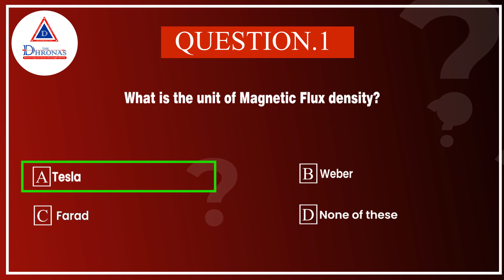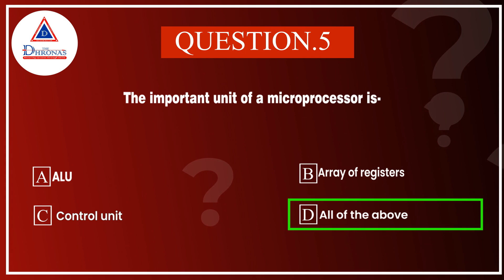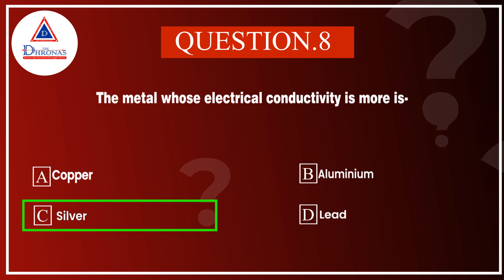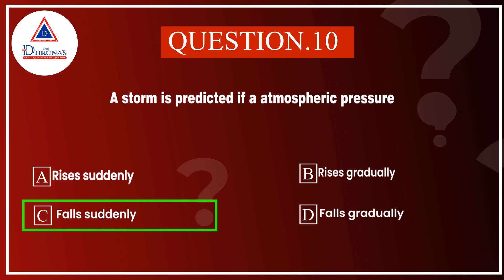General Studies Physics Quiz 01/10/2021 | WBCS SBI IBPS SSC | THE DHRONAS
🎯 THE DHRONAS HAS LAUNCHED THE BIGGEST MOCK TEST  SERIES FOR "WEST BENGAL POLICE SI /KOLKATA POLICE SI /WBP CONSTABLE / EXCISE MAIN" EVER IN NEW MOBILE APP AND WEBSITE
✅️130+ CHAPTER TESTS
✅️50+ SECTIONAL TEST
✅️10 PREVIOUS PAPER
✅️LANGUAGE - BENGALI & ENGLISH
👉PERFORM THE FREE TEST NOW

😃INTRODUCTORY OFFER

2️⃣GET SSC GD COMPLETE MOCK TEST SERIES FREE WITH THIS PACK